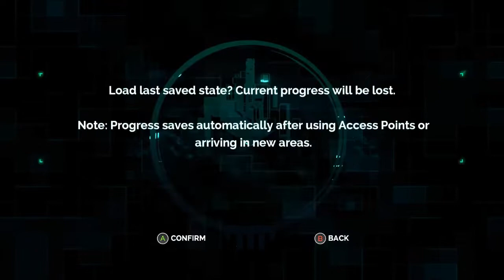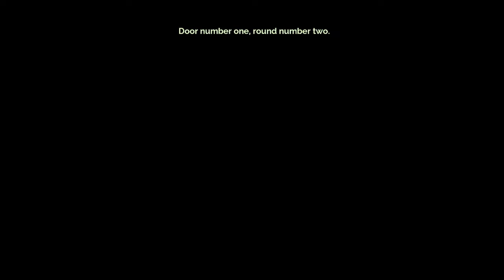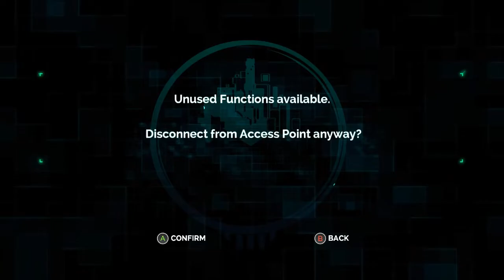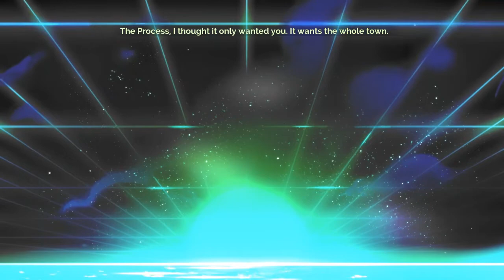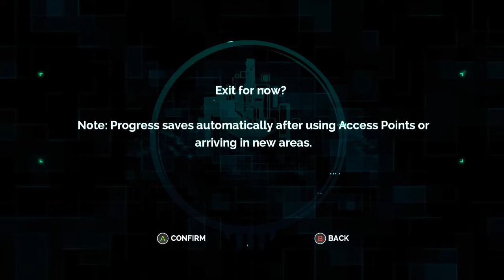Let's Play Transistor Spine of the World (Monday night twitch stream)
Last night's twitch stream of Transistor
Twitch.tv/Lioneplayer1

From the creators of Bastion, Transistor is a sci-fi themed action RPG that invites you to wield an extraordinary weapon of unknown origin as you fight through a stunning futuristic city. Transistor seamlessly integrates thoughtful strategic planning into a fast-paced action experience, melding responsive gameplay and rich atmospheric storytelling. During the course of the adventure, you will piece together the Transistor's mysteries as you pursue its former owners.